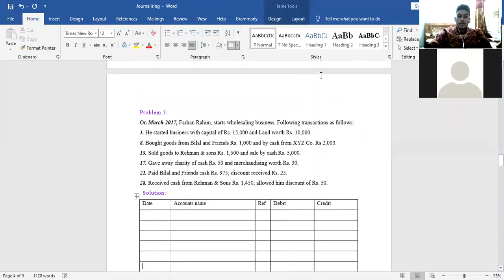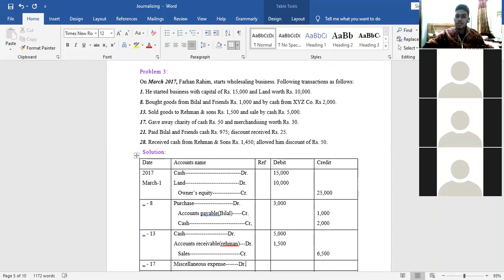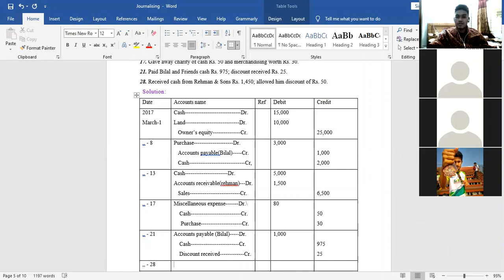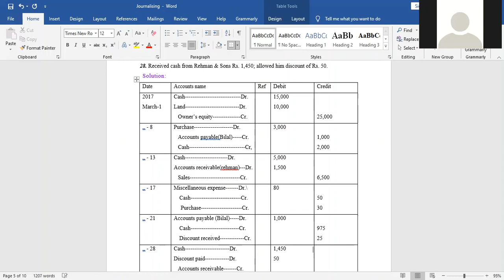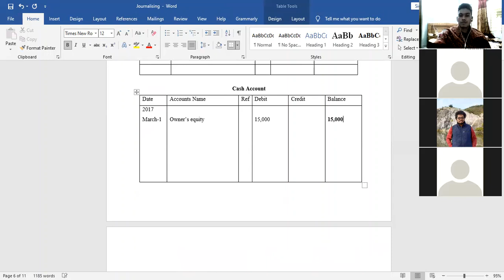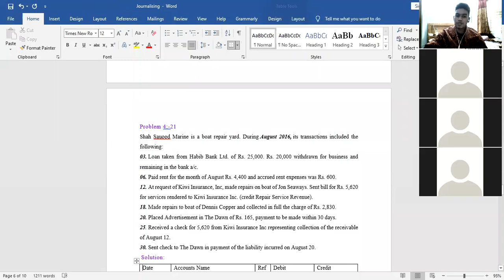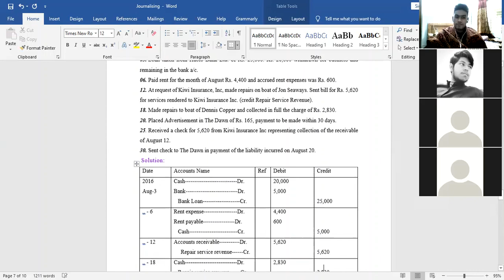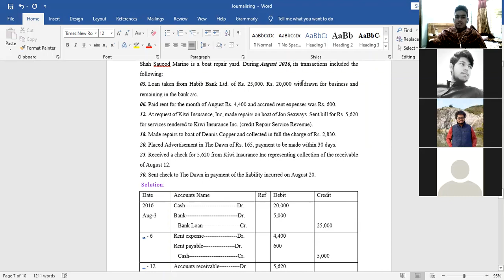Accounting Lecture 6 Sec A